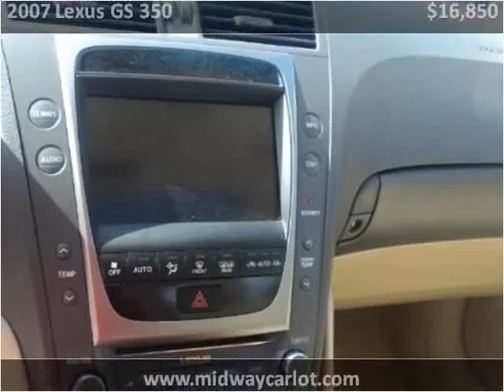2007 Lexus GS 350 Used Cars Kansas City MO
This 2007 Lexus GS 350 is available from Midway Auto.